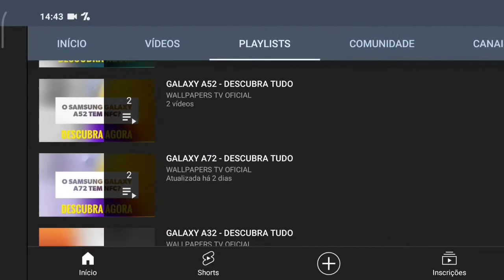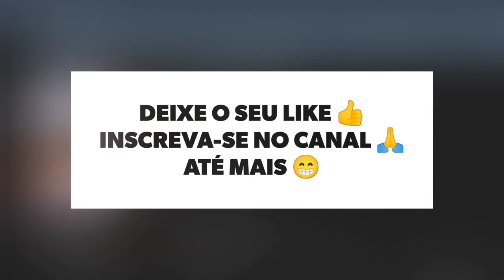🔴 O XIAOMI 12 TEM IP68? É A PROVA DE ÁGUA?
O XIAOMI 12 TEM IP68?

No vídeo de hoje respondo se o Xiaomi 12 tem suporte para a tecnologia do ip68, proteção contra água, e a resposta é não. O Xioami 12 não tem suporte para a tecnologia do ip68, assim este aparelho não tem proteção contra água e poeira, infelizmente.